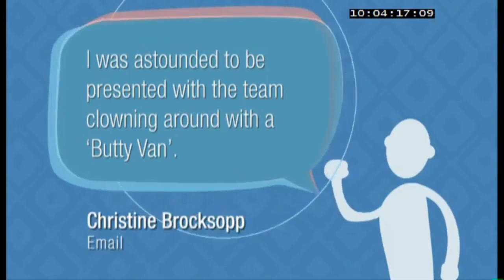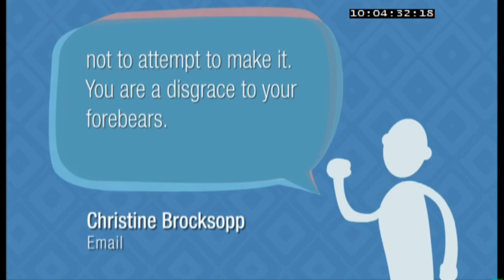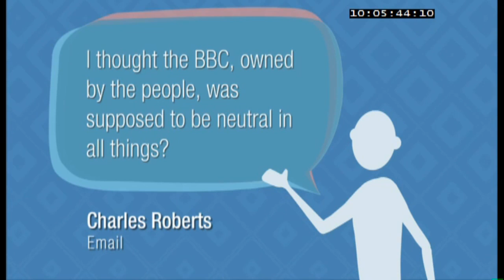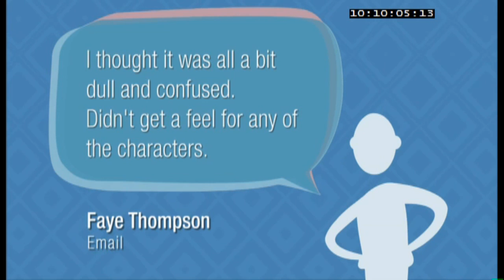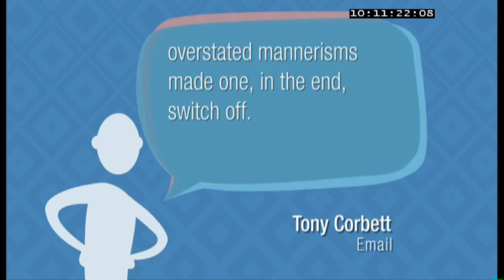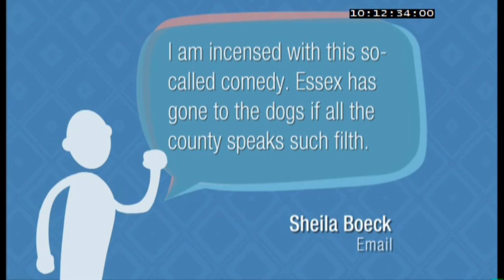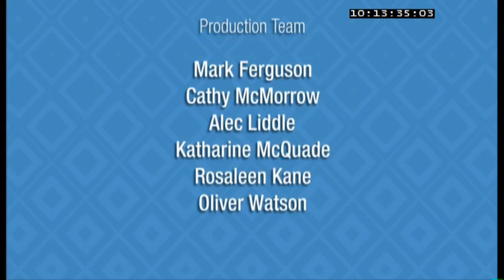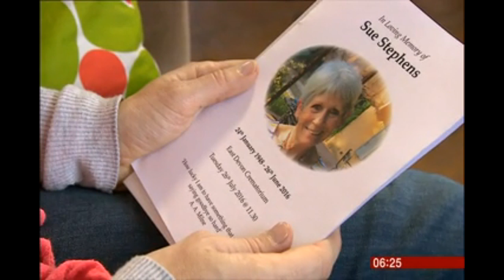ASR Engine Tests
asr evaluation